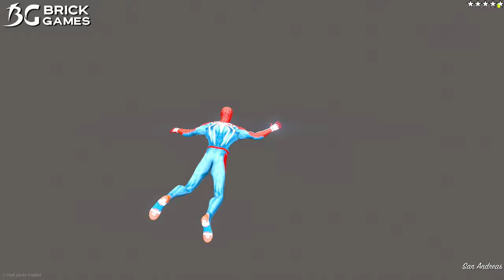HOMEM ARANHA R0UBOU CARRO DO ARANHAVERSO no GTA RP !!!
🕷️🚗💨 Homem-Aranha roubou o carro do Aranhaverso no GTA RP! Prepare-se para uma perseguição alucinante entre as versões do Homem-Aranha neste mundo virtual repleto de ação e adrenalina!